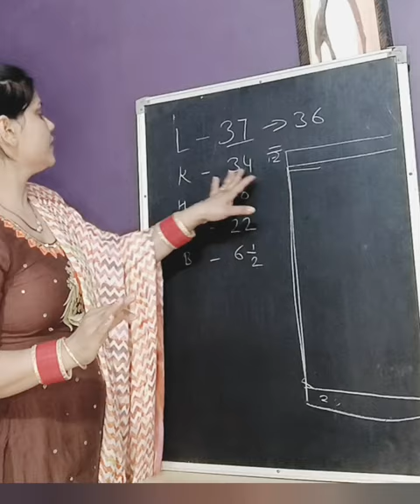ladies pant cutting and stitching // plazo pant cutting and stitching // trouser pant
Hello everyone
# geettrendingboutique

in this video I will teach you how to make ladies pant cutting, pant measurement paint formulas in very simple way all problems there in this video.